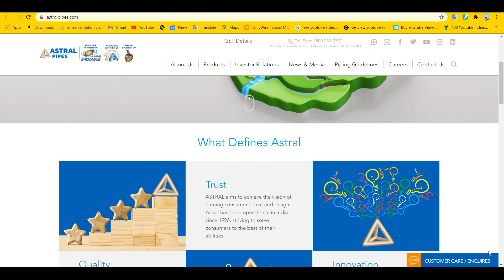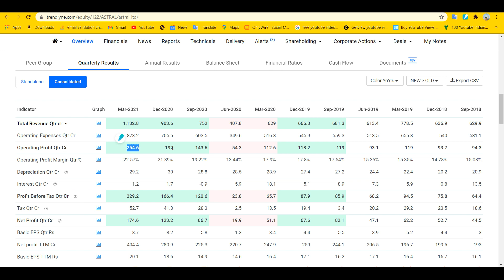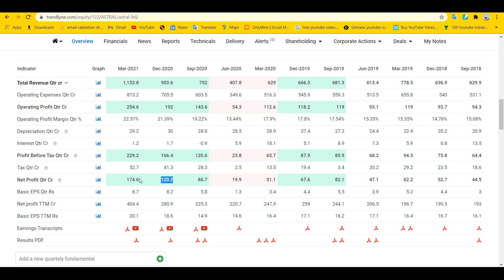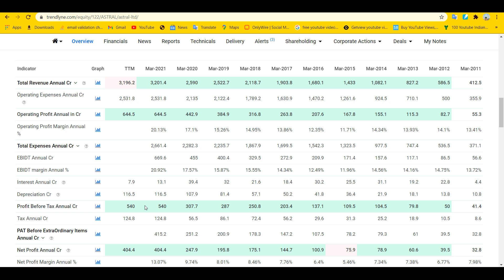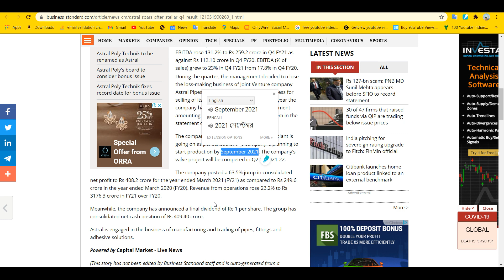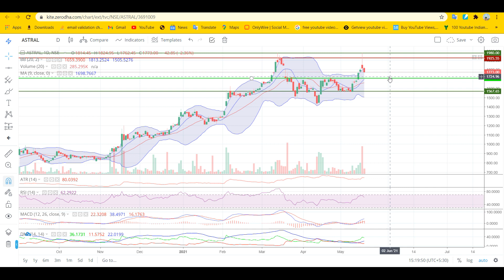Astral poly technik share | Astral Poly Q4 Results 2021 | Astral share news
In this video, We Explained Astral Ltd Q4 Results 2021, Astral Latest news, Astral Poly Technik Share Latest News, Astral LTD In Hindi.

Astral Poly Technik Company & its business

Astral Poly Technik is equipped with production facilities at Santej & Dholka (Gujarat) and Hosur (Tamil Nadu) to manufacture Plumbing systems Drainage systems Agriculture Industrial and Electrical Conduit Pipes with all kinds of necessary fittings.

Astral Poly Technik time breakup.
00:00 Start

Astral Ltd Q4 Results 2021 | Astral Latest news | Astral Poly Technik Share Latest News | Astral LTD